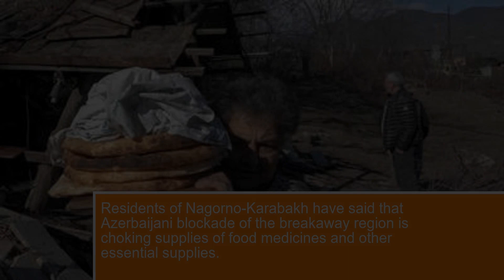Nagorno-Karabakh 'Disastrous' blockade chokes essential supplies